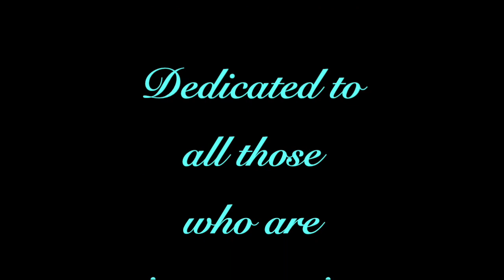My Movie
Dedicated to ALL who need a song of the Heart while in quarantine due to COVID 19, "Be Still My Soul" arr. by Sally DeFord, performed by Luz A. Munoz Rivas Piano Accompaniment by Arthur Smith